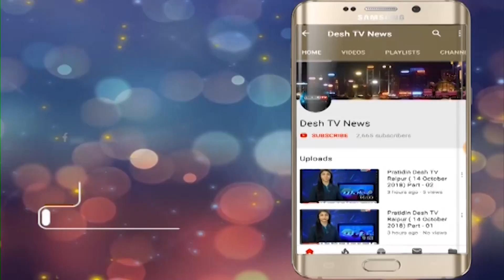Police Protest | पुलिस भर्ती परीक्षा के परिणाम के लिए प्रदर्शन | 01 February 2019 | Desh Tv News